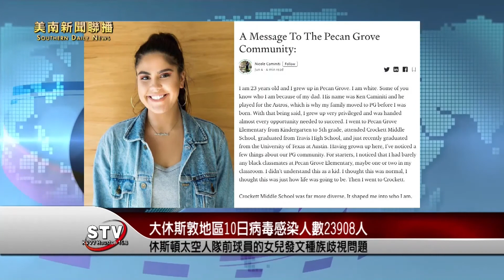大休斯敦地區10日病毒感染人數23908人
截止到周三上午, 大休斯敦地區病毒感染人數23908人, 482人死亡,9247人痊愈.德州感染人數77253人，1853人死亡。全美感染人數204,6577， 114189人死亡。